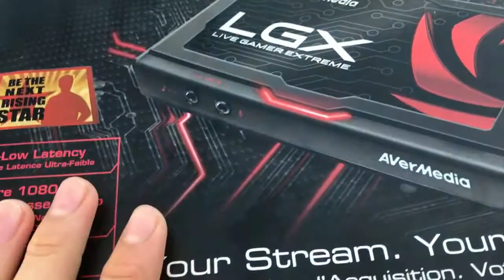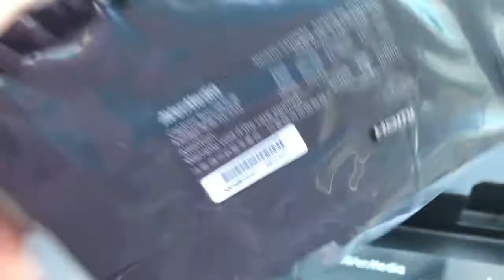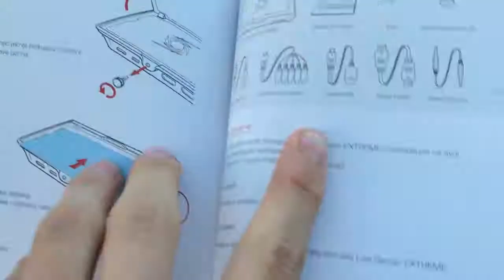Miren lo que me acaba de llegar... Mi primer Unboxing// byRiFleXx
Chicos lamento haber estado inactivo pero se que volveremos a TOPE... Muchas gracias a todos y cada uno de ustedes por el apoyo♥
Hay que llegara esos 15 likes☻